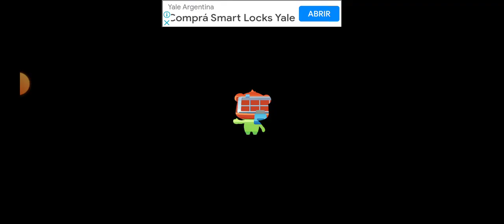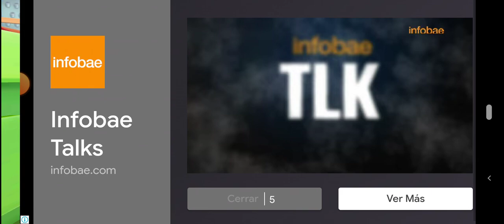video de Baby Paz baby bus juego restaurante suscríbete y like